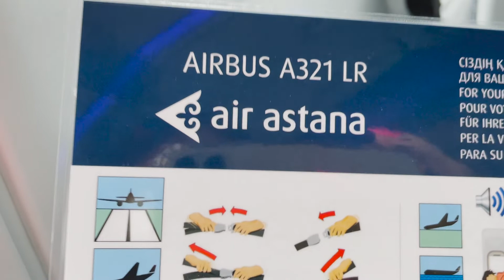Egypt. Flight Almaty - Hurghada. Air Astana.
Как бы я безумно не любила мой любимый Казахстан, но Крсное море тянет и манит..) И я ничего не могу с этим поделать! И вот опять я лечу в Египет. Летать в Египет самолетом авиакомпании Air Astana настоящий кайф! Правда, 6, 5 часов сидеть в маске – напрягает. Но зато потом никакие маски в Египте не нужны. Летела я в отель Jasmine Palace Resort and Spa. Это был мой 14 полет в Египет и 8 за этот карантин.